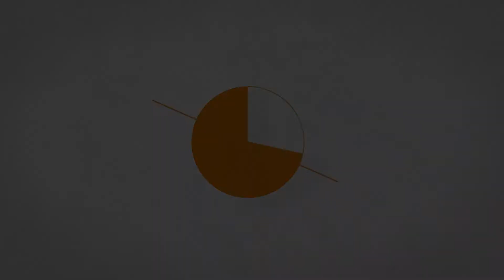Trafalgar PV1 | First Aid 'Passenger Vehicle’ Kit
Available at Sparky Direct  - Electrical Online Wholesaler

Features:
Easily fits into the glove box or boot of the car
Soft durable case with compartments
Case dimensions: 140 x 210 x 60mm (W x H x D)

Kit Contains:
1 x Adhesive Paper Tape 1.25cm x 5m
50 x Adhesive Plastic Strips
1 x Bandage - Conforming 5cm x 1.8m
1 x CPR Guide
1 x Eye Pad
1 x First Aid Pamphlet
1 x Gloves Disposable (Pair)
1 x Magnifier Plastic
1 x Plastic Bag Zip Lock (Medium)
1 x Plastic Bag Zip Lock (Small)
1 x Resuscitation-Safe Face Shield - Disposable
12 x Safety Pins - Assorted
1 x Scissors
2 x Sodium Chloride (Saline) 30ml
1 x Splinter Probe - Disposable
1 x Triangular Bandage Disposable 110cm x 155cm
1 x Tweezers
1 x Wound Dressing No.15 (Large)
2 x Wound Wipe